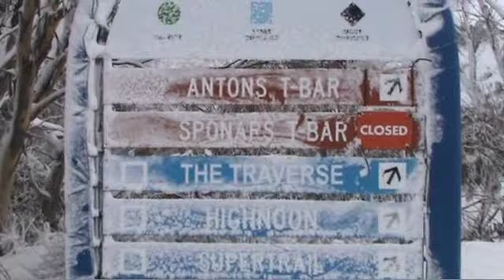Thredbo 20'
A trip to the snow with some good mates